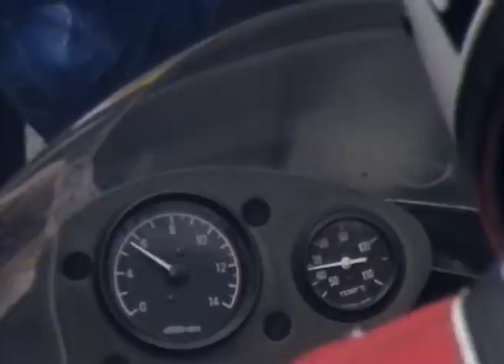Bike Hero - Wayne Rainey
Wayne Rainey looked set to dominate Grand Prix racing as Agostini did in the late-'60s and early-'70s until a career ending crash at Misano in 1993 brought to an end a remarkable run of 3 back-to-back World Championships in an era when competition for the crown was stronger than ever.

This documentary shows Rainey at his best against other great racers such as Randy Mamola, Eddie Lawson and Wayne Gardner and highlights the intense rivalry with Texan Kevin Schwantz, who eventually went on to win the title in 1993 following Wayne's accident.

There's also rare footage of Rainey testing out of a season and also of him dirt bike racing with Kenny Roberts!